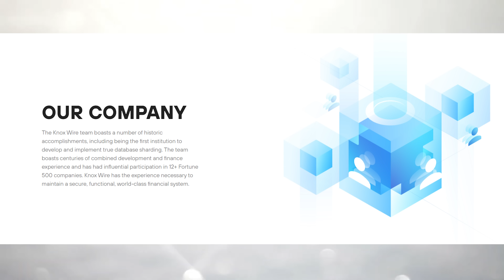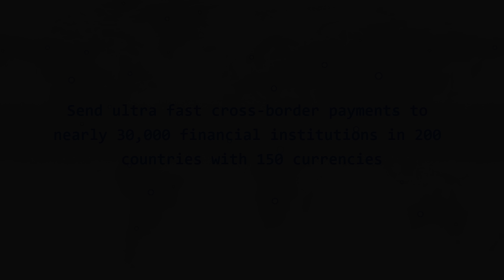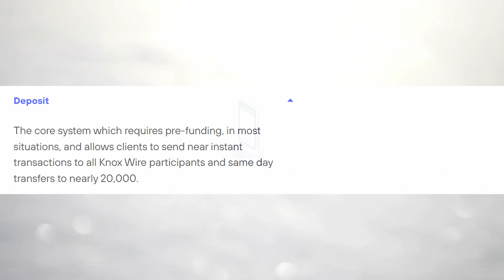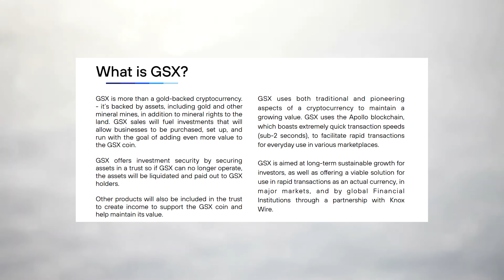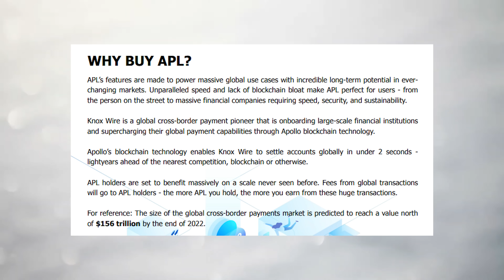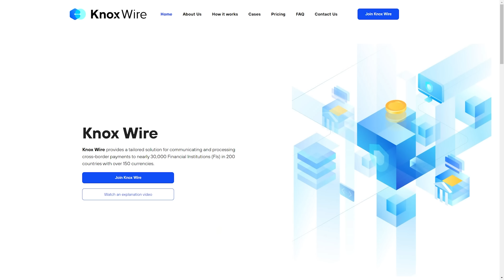What?!! Swift & Ripple killer?! GSX IS SECURED WITH GOLD?